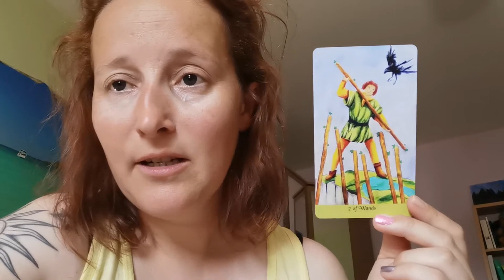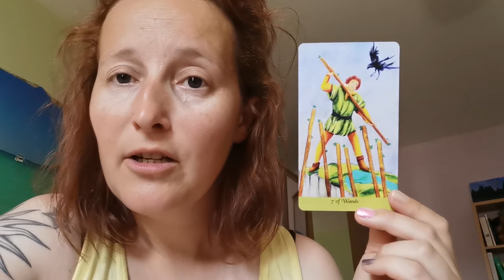Weekly card July 19th 2021